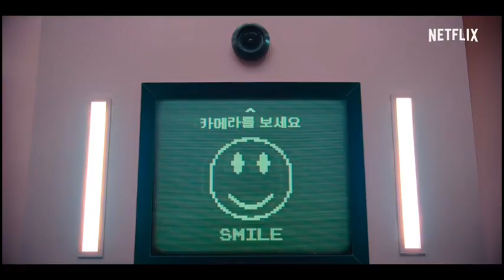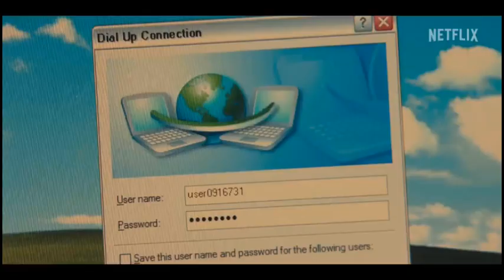TOP 10 MEILLEURES SÉRIES NETFLIX À REGARDER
Top 10 Meilleurs Séries Netflix 2023